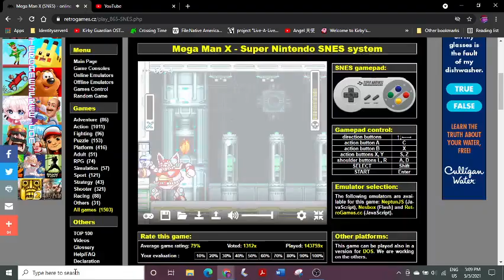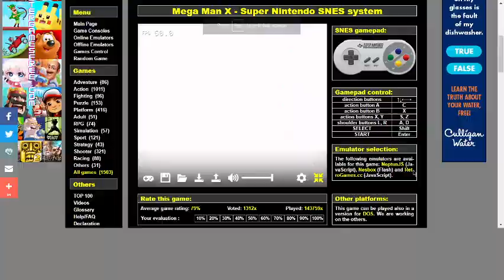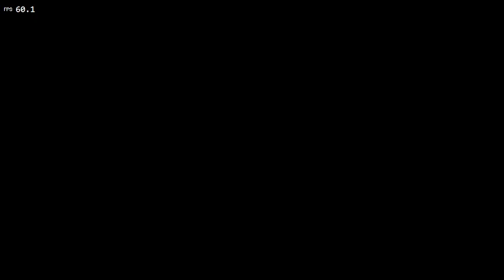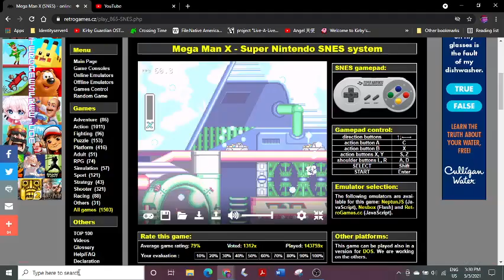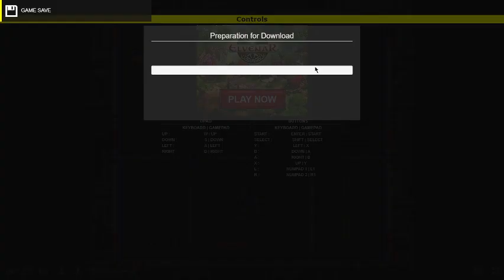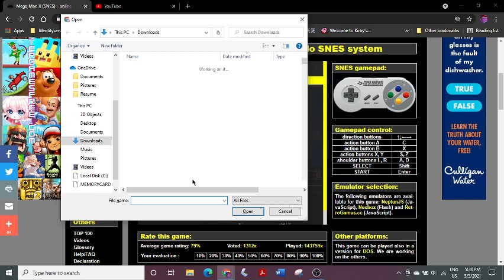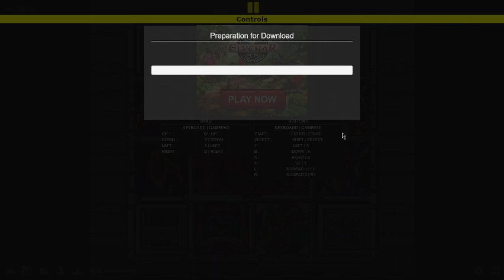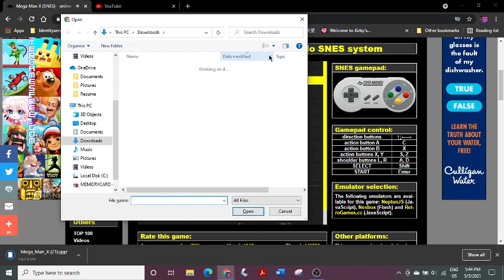Mega Man X: defeating that bird robot that I cant be bothered to remember its name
If you're wondering, I was fighting flame mammoth at the beginning of the vid because I had an early attempt, but I achieved nothing from it.